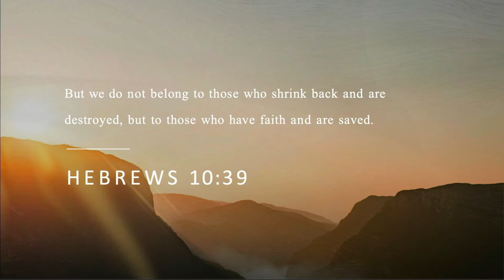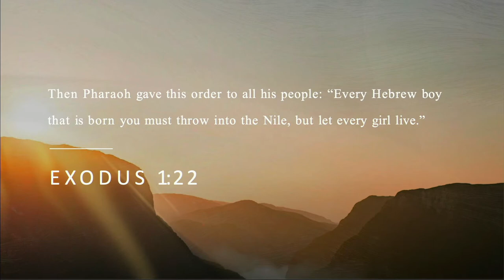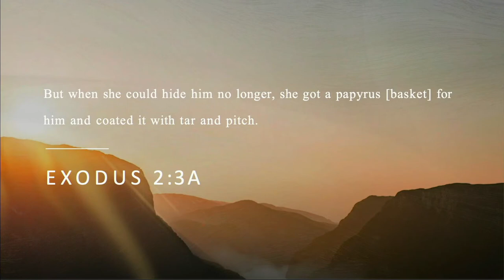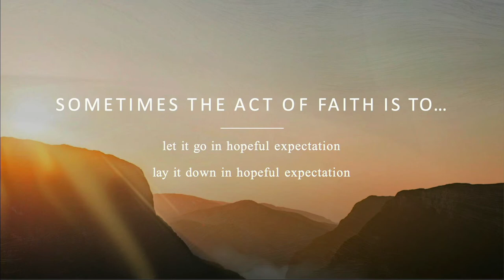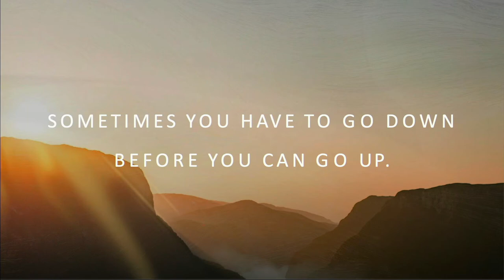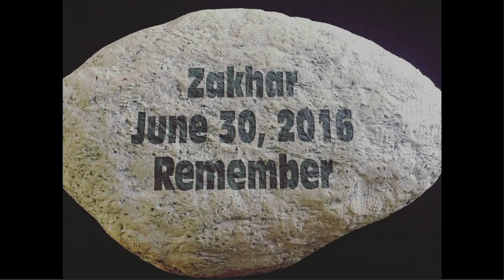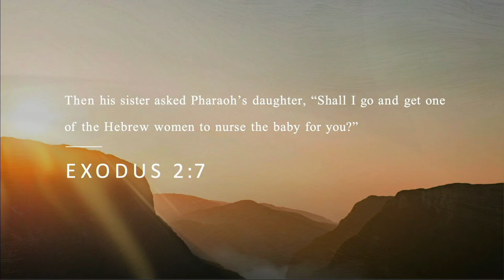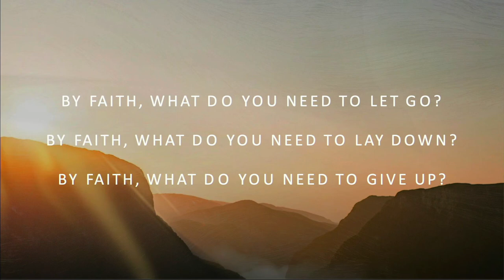Faith To Let Go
Kristi McLelland -